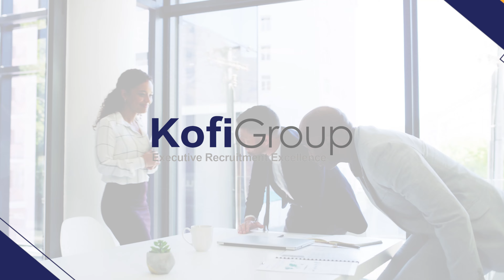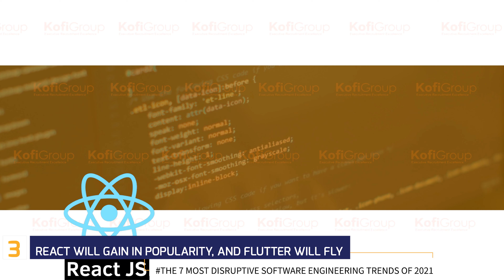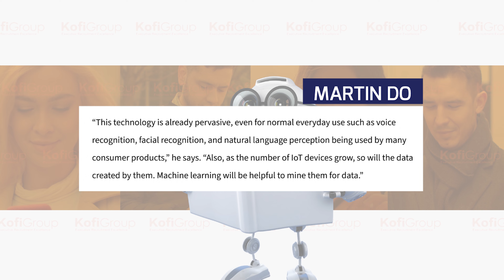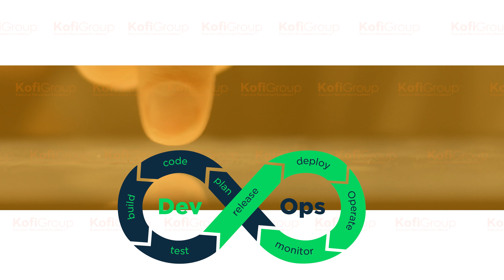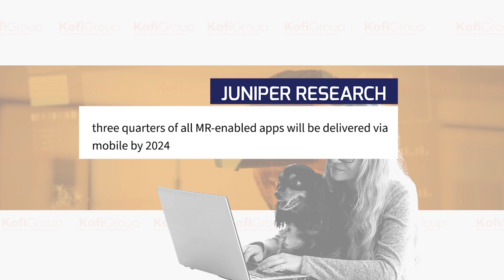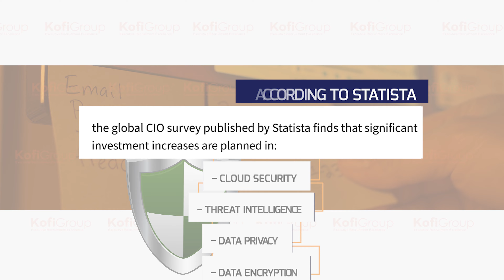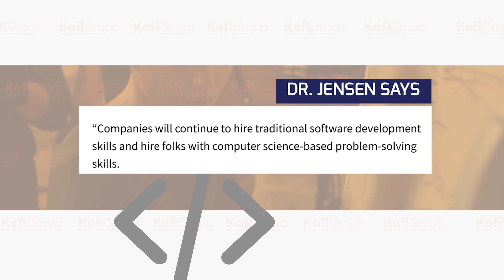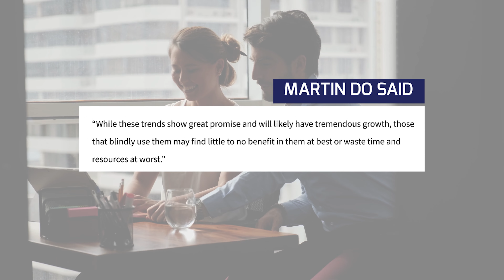The 7 Most Disruptive Software Engineering Trends of 2021 (disruptive innovation & 2021 tech trends)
As we begin our journey into 2021, we thought we’d investigate the software engineering trends that are most likely to be at the forefront of innovation in the coming months. To help us do so, we tapped the experience and knowledge of Dr. Jeff Jensen (CEO & Co-Founder of Keto AI) and Martin Do (Software Solutions Architect, and Ex-Microsoft Engineer).

00:00 - Intro
01:14 - Think-Less and No-Code
02:17 - IoT
03:19 - React & Flutter
04:06 - AI & Machine Learning
06:44 - Cloud & DevOps
08:08 - Remote Work
10:18 - Cyber Security
13:03 - How these trends will impact software engineering
13:55 - How to take advantage of these trends
15:19 - Unpopular Opinions

 Our videos cover hiring tips and strategies for startups, software engineering and machine learning interview preparation, salary negotiation best practices, compensation analysis, computer science basics, artificial intelligence, tips for other recruiters, and much more!